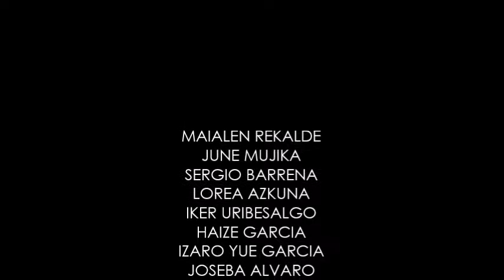Basketball Challenge. Sopela Summer Camp (2018 1st Fortnight)